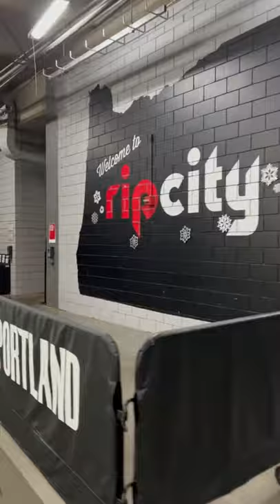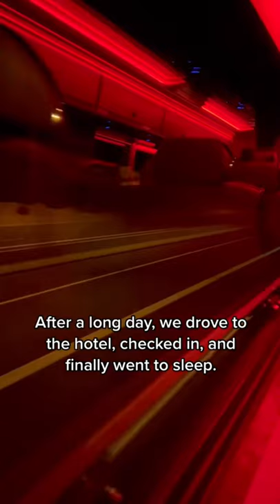What the Miami HEAT Do When They Play on the Road